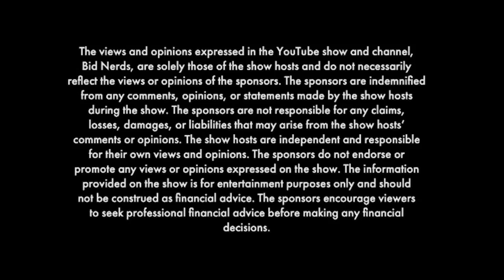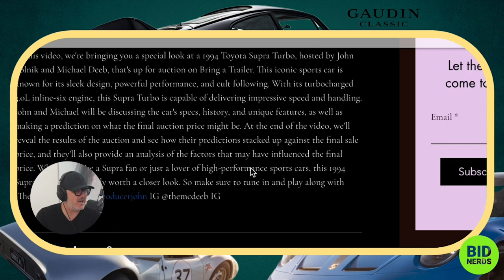Will a1982 Porsche 911 SC Targa with 9k Original Miles Bring More than $100 Grand on BaT?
Welcome back to Bid Nerds, the YouTube channel where we analyze and predict the auction results of some of the most coveted classic cars on the market. In this episode, we take a close look at the 1982 Porsche 911 SC Targa, a rare gem with only 9,000 original miles on the clock.

Join hosts John Polnik, TV car show personality, and Michael Deeb, an industry expert, as they discuss the specs and unique features of this classic car, before giving their expert opinions on what they think it will sell for at auction. The question on everyone's mind is whether this rare car will bring in more than $100,000 on Bring A Trailer.

But the excitement doesn't end there! You can play along with John and Michael as they make their predictions and see how close they come to the actual auction results. It's just like playing The Price Is Right, but with classic cars!

So, sit back and join us for another thrilling episode of Bid Nerds, where we combine our love for classic cars with expert analysis and interactive audience participation. Don't forget to hit that subscribe button to stay up to date with our latest episodes, and find out if the 1982 Porsche 911 SC Targa will exceed expectations or fall short of the mark.